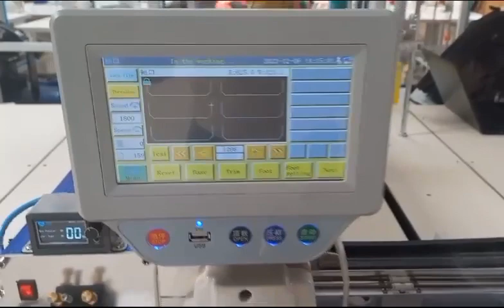IMB AUTOMATIC MULTIPLE COLLAR STITCHING, IMB PATTERN SEWING MACHINE COMPLETE SET SHIRTS👔